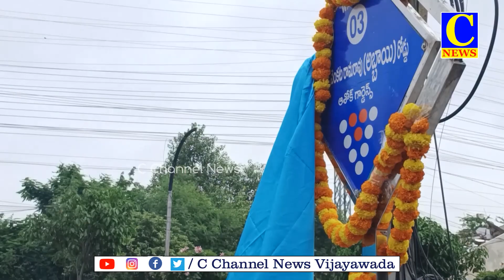03 09 2023 EVENING NEWS PART 01